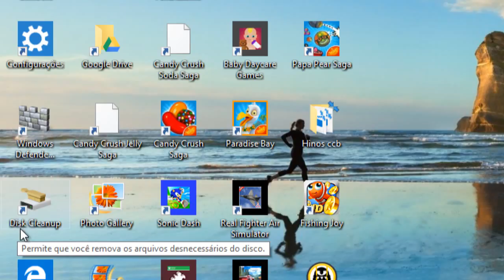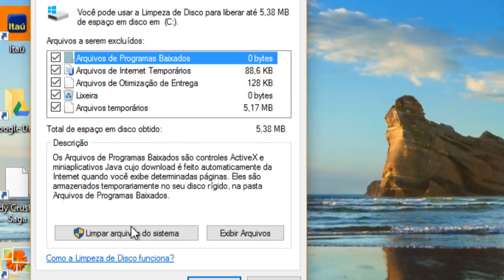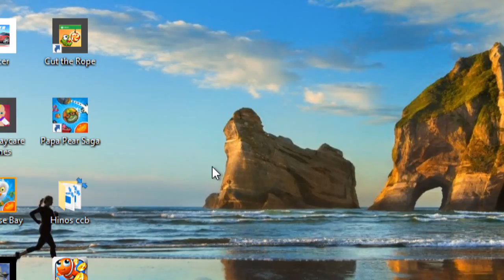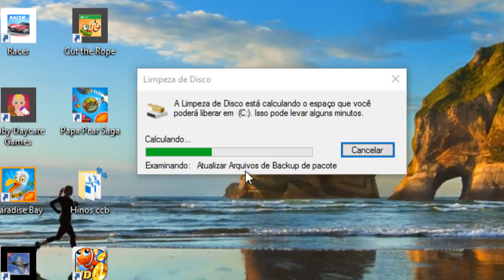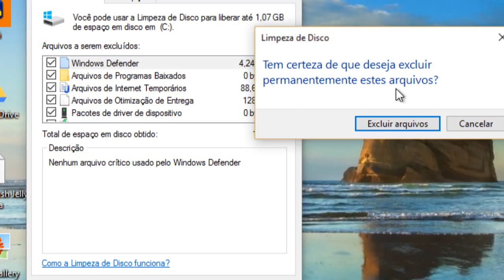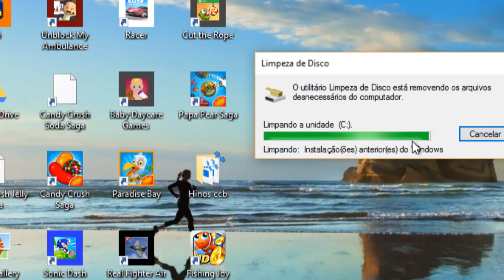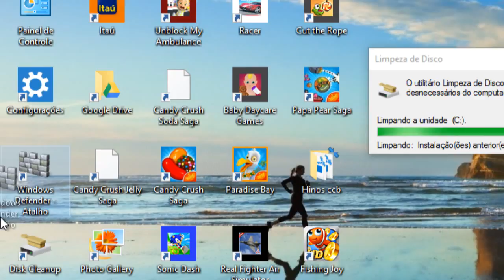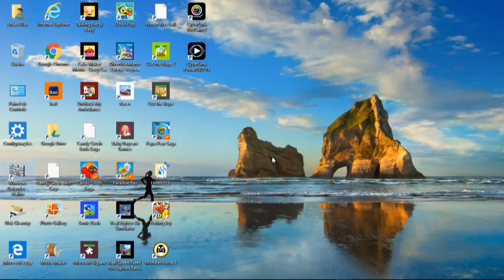Limpeza avançado do Windows 10